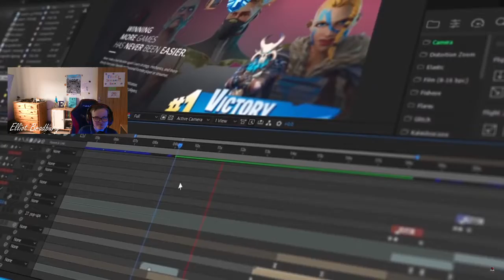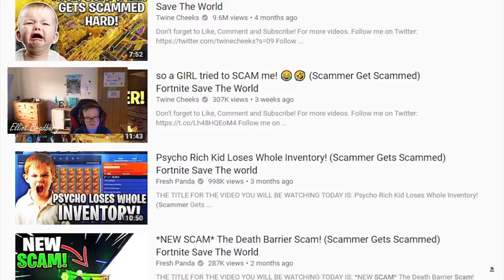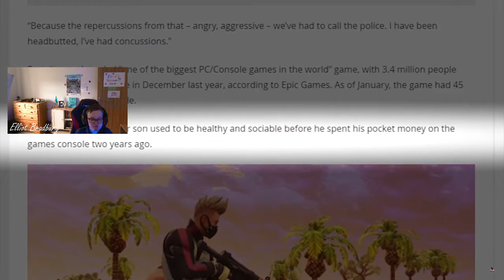Watching Parents Get Mad Cos Of Fortnite lol (Im Bored)